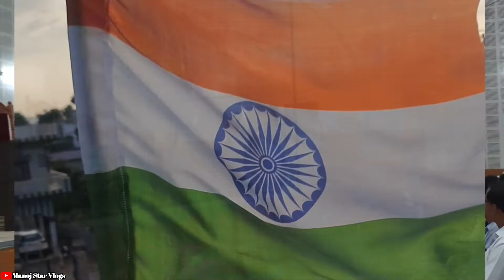बहुत ही सुंदर देश भक्ति गीत 🇮🇳😍🤗|| Dil Diya Hai Jaan Bhi Denge_(Aye Watan Tere Liye)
बहुत ही सुंदर देश भक्ति गीत की प्रस्तुति😍🤗 || Dil Diya Hai Jaan Bhi Denge_(Aye Watan Tere Liye) 🇮🇳🇮🇳